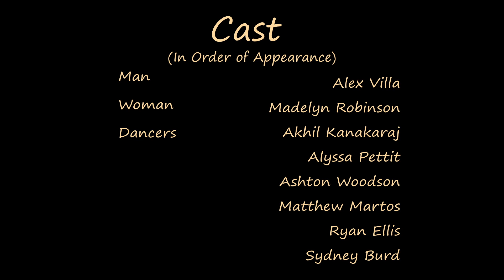Masquerade: Short Film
Masquerade is a mood piece/short film starring Alex Villa and Madelyn Robinson.

Shot on a Canon Cinema EOS C200

Director - Clay Andersen
DOP - Victor Villa
Written and Edited - Victor Villa
AD - Cayden Carter
Grip/Gaffers - Brian Passmore & Cayden Carter